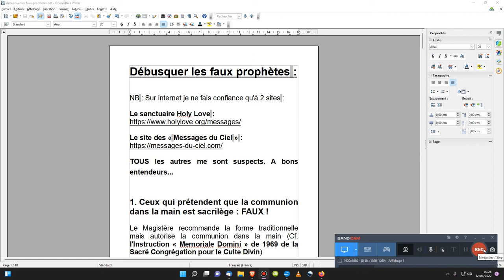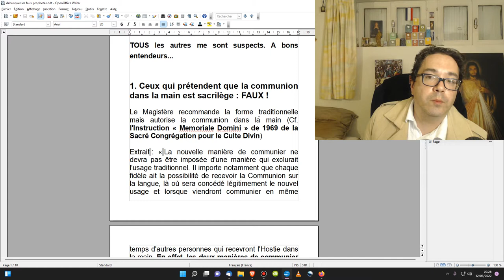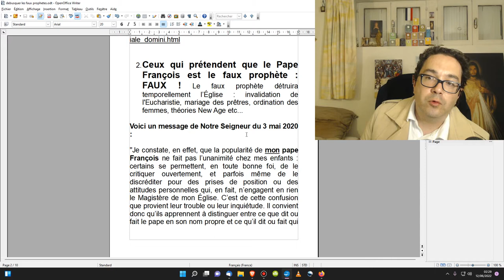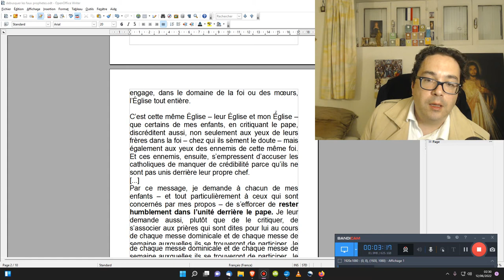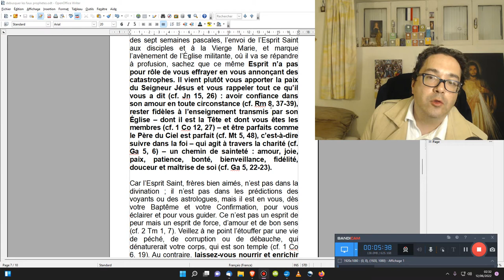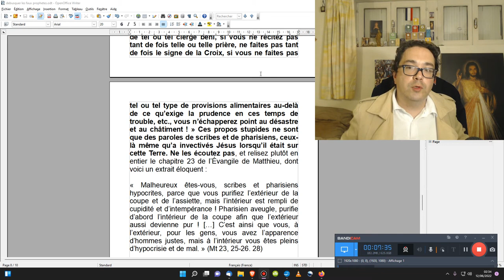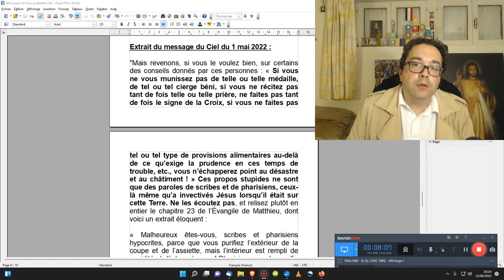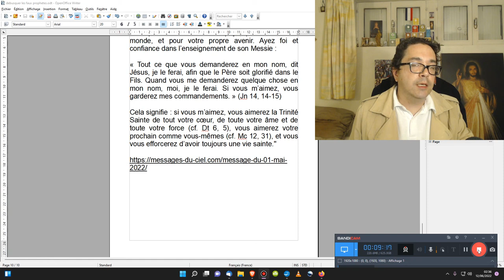Comment reconnaitre les faux prophètes. 4 clés.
Débusquer les faux prophètes :
NB : Sur internet je ne fais confiance qu'à 1 site : Le site des « Messages du Ciel » :

TOUS les autres me sont suspects. A bons entendeurs...

🎁Pour un don en Bitcoin (BTC) :
1EDkdEqg1yCEXRyezortD5xUFAugH3a3Gc